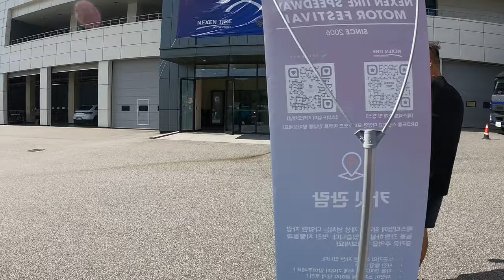랭글러를 타고 에버랜드 서킷 체험했습니다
안녕하세요! 요서방입니다
이번에 저희 크루와 함께 노란색 지프 랭글러를 타고 에버랜드 서킷 체험을 다녀왔습니다. 서킷 체험을 영상으로 담아봤어요!
앞으로도 이런 멋진 경험들 자동차 관련 컨텐츠들 많이 공유할 테니까
편하게 놀러 오세요!!